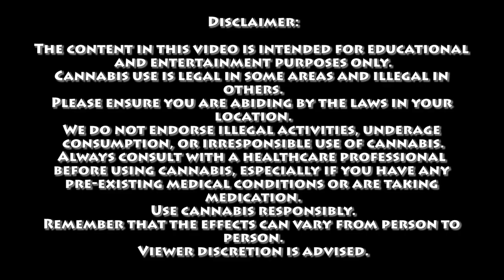The Statue of Liberty Theory | Certified